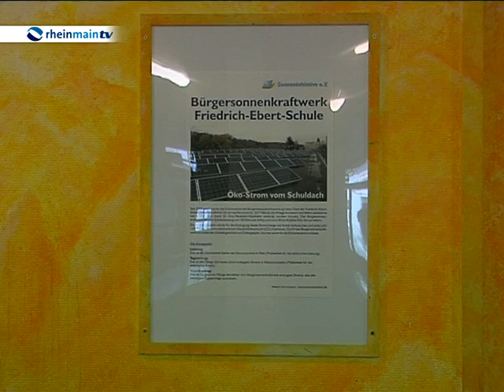Solar Offensive der Friedrich-Ebert-Schule in Frankfurt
Zum einen kann man mit sogenannten Umwelt-Zonen etwas für den Umweltschutz tun. Aber auch das Thema Energieversorgung ist heutzutage in aller Munde, nicht zuletzt weil die Ressourcen eben immer knapper werden. Die Lösung dafür heißt regenerative Energien. Neben Windkraft und Wasserkraft setzen auch viele auf Sonnen- bzw. Solarenergie.